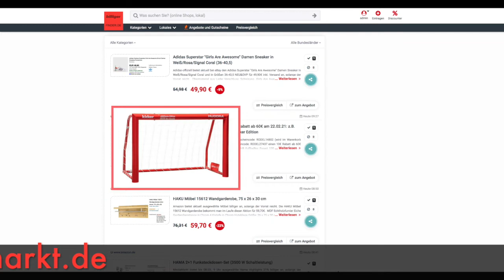Schnäppchen/Billiger des Tages 22.02.21 - HUDORA Fußballtor Expert 120 - Kicker Edition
Heute ist Schnäppchen/Billiger des Tages - HUDORA Fußballtor Expert 120 - Kicker Edition.